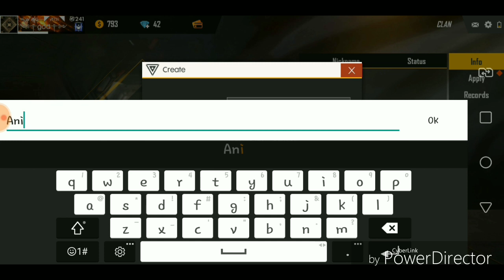How To Join Free Fire Cup || Free Fire Cup Event Full Details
How To Join Free Fire Cup Event|| Free Fire Cup Event Full Details||